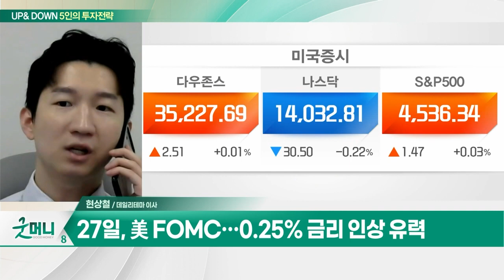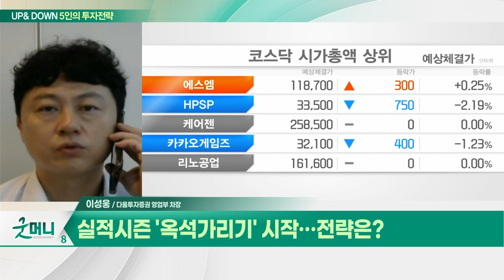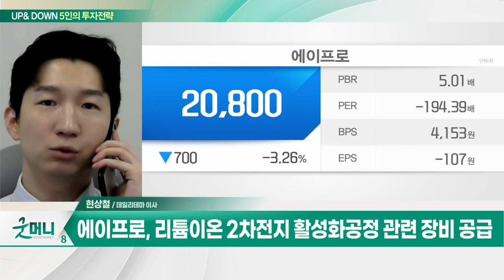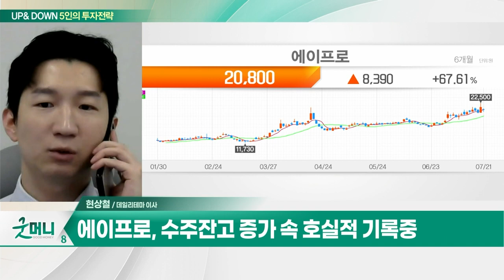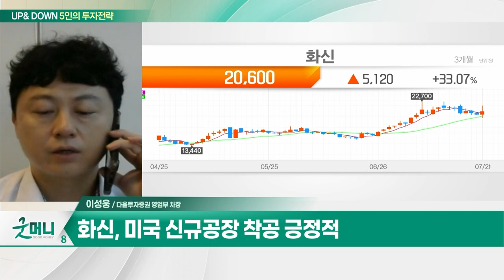에이프로(262260)… 차세대 질화갈륨 전력반도체 개발 / 화신(010690)… 2분기 영업이익 355억원 예상_UP&DOWN 5인의 투자 전략 (20230724)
Q. 국내 증시, 수급 불균형 지속… 주목할 섹터는?
Q. 실적시즌 '옥석가리기' 시작… 전략은?

에이프로(262260)
- 리튬이온 2차전지 활성화 장비 생산
- 차세대 질화갈륨 전력반도체 개발
- 리튬이온 2차전지 활성화 공정 관련 장비 공급
- LG에너지솔루션 등 주요 고객 확보
- 수주잔고 증가 속 호실적 기록중

화신(010690)
- 2분기 영업이익 355억원 예상
- 주요 고객사 출하량 증가
- 미국 신규공장 착공 긍정적